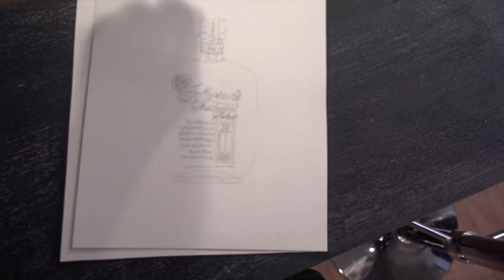Emily Mercedes Art - Instagram Artist Interview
An interview with with Emily Mercedes Art